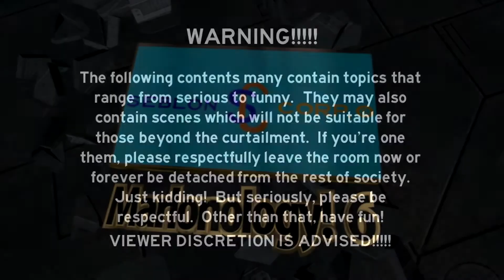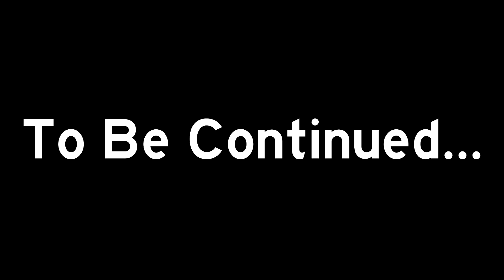Marlonology! 6: Marlonology! Games 13: Episode 540 (Fortnite)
In this episode, the creator of Marlonology! returns with a special voice guest int his episode.

To check Seblon Corp.'s Discord (link edited), feel free to check it out: